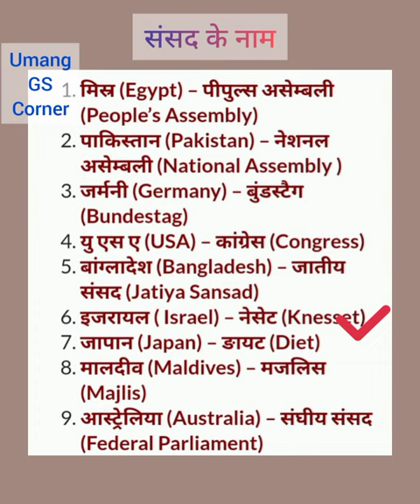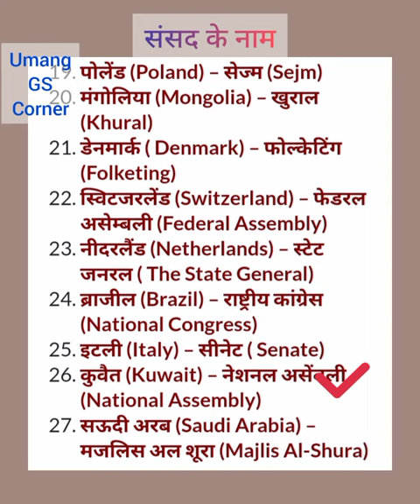Parliament Name Of Different Countries // संसद के नाम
Parliament Name Of Different Countries
संसद के नाम

sansad name of all countries in hindi
all parliament name
all sansad name in india
sansad ke naam
 sansad ke naam trick
sansad ke naam bataiye
 sansad ka naam kya hai bhartiya sansad ke naam sansad sabhya ka naam
 bharat ki sansad ka naam azamgarh ke sansad ka naam cg ke sansad ka naam
bharat ke sansad ka naam

 desho ki sansad trick
 desho ki sansad ka name desho ki sansad yaad karne ki trick
sansad
 parliamnet name

 parliament names of all countries in the world
 parliament name
 sansad ka naam
, sabhi deshon ki sansad
 sabhi deshon ki sansad ka naam
 pramukh desho ki sansad pramukh desho ki sansad ka naam
 pramukh desho ki sansad ki trick
name of parliyament
parliyament of pakistan
parliyament of usa
parliament of nepal
Model Verbs in Engl...
How to use "Nothin...
महापुरुषों के समाधि स्थल...
Sports Stadium In In...

links